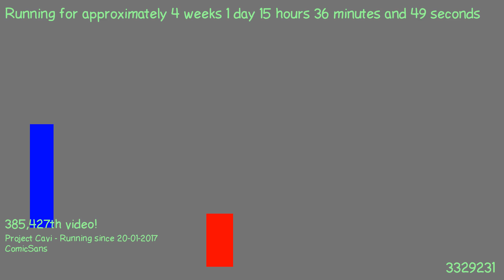1487511665 - Webdriver Cavi - F_0